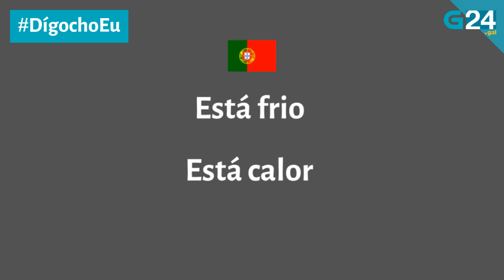DígochoEu Non digas que *fai frío!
🥶 Estes días estamos aterecidos, pero non digas que *fai frío! Porque en galego nin *fai frío nin *fai calor!